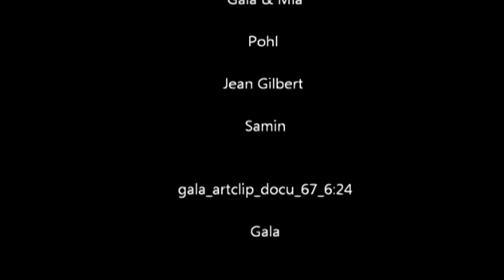Performing Art 2013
Film Stills mit Ausschnitten aus dem Herbst-Programm von 11.10.13 in der Tanztheater Etage, Karlsruhe